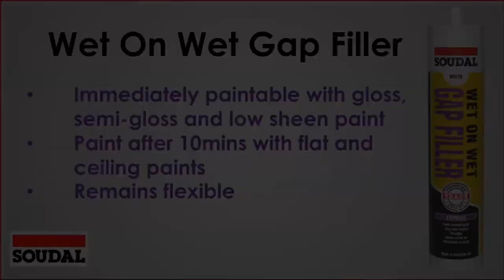Wet On Wet Gap Filler - Immediately Paintable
DESCRIPTION
Wet On Wet is a one-component, gap filler where immediate painting is required with no waiting time. Due to its unique composition, it minimalises the risk for mud cracking or paint crazing, even with difficult highly-filled and covering paints. Immediately paintable with gloss, semi-gloss and low sheen paint. Flat and ceiling paints can be painted after only 10 minutes.

FEATURES & BENEFITS
- Very easy
- Easy to finish
- Paintable with many types of paint
- Colourfast and waterproof after curing
- Suitable for most common building materials

APPLICATIONS
Wet On Wet has many usage including filling and sealing in walls, ceilings, around window frames, skirting boards, cornices, tiles (except showers), staircases, architraves, coving, window sills, plasterboard, trims, floorboard, etc.